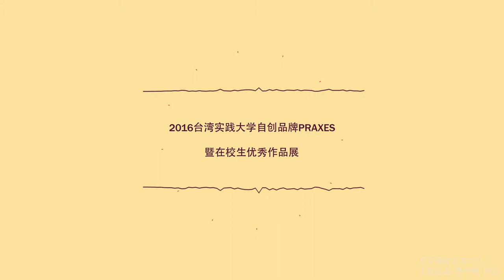2016东华时装周 台湾实践大学自创品牌PRAXES在校生优秀作品展 promo video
2016 Donghua Fashion Festival
Shih Chien University Self-promoted Brand-PRAXES Student Show